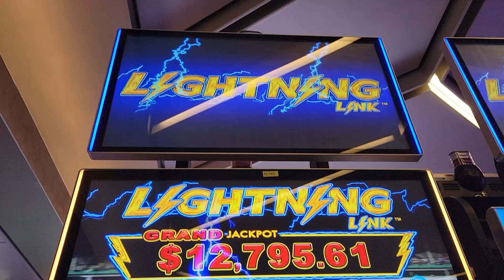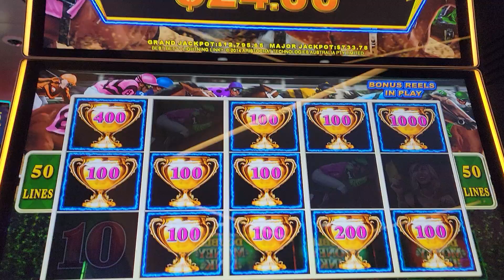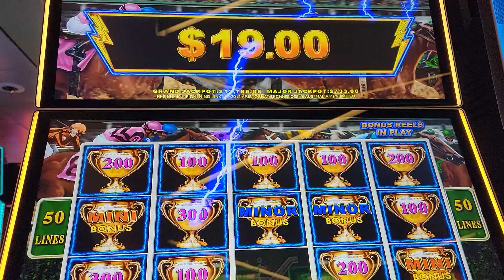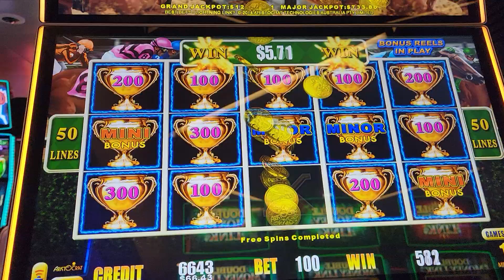Utopia of the Seas Lightning $1 bet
Horse Racing Lightning Bonus